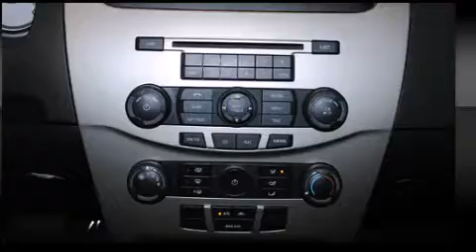2008 Ford Focus in Irving - Las Colinas, TX 75062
Westway Ford

Introducing the 2008 Ford Focus. With less than 40,000 miles on the odometer, this 4 door sedan prioritizes comfort, safety and convenience. Ford infused the interior with top shelf amenities, such as: 1-touch window functionality, a trip computer, front bucket seats, tilt steering wheel, power door mirrors, remote keyless entry, and air conditioning. Take assurance in side curtain airbags, providing head protection in the event of a severe collision. A Carfax history report indicates just one previous owner. Our team is professional, and we offer a no-pressure environment. We'd be happy to answer any questions that you may have. Stop by our dealership or give us a call for more information.